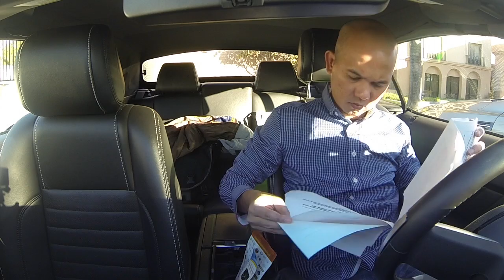WORK LULZ: Carson Visit 12/2013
Went to our Carson HQ for a 4-day requirements + prototyping session